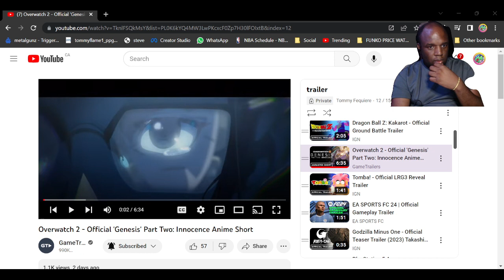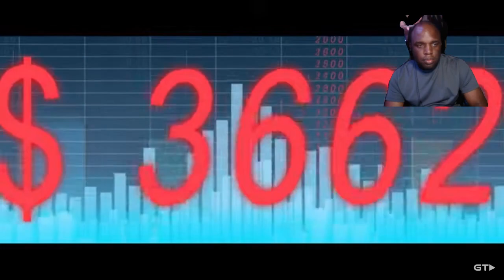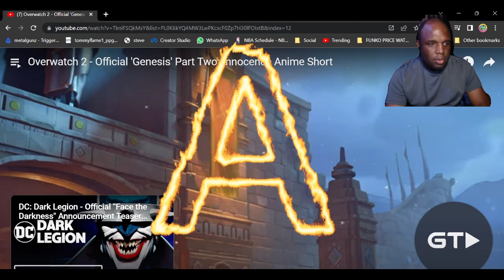Overwatch 2 - Official 'Genesis' Part Two: Innocence Anime Short - REACT MEMES